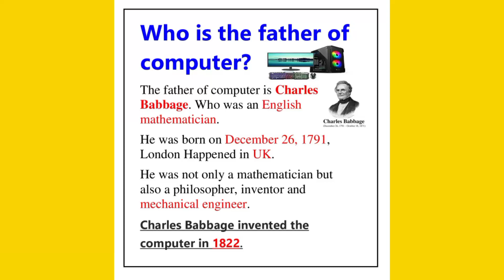When🤔🤔 and who made Computer,laptop, Mouse, Keyboard, Printer, Google❤️?quiz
When🤔🤔 and who made Computer,